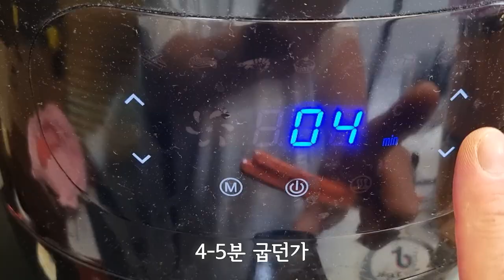고기 없는 고기 갈비살 ? 그럼 고기 아닌거 아님?